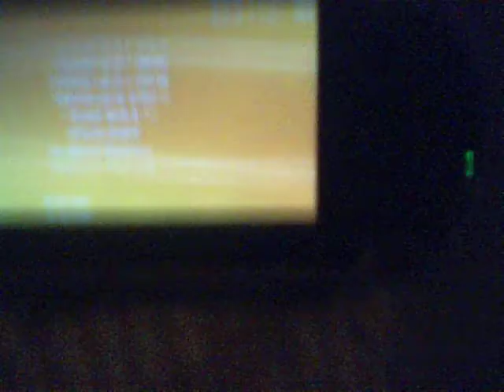PSP how to Changer your Mac Address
i have custom firmware 4.01 m33 Changer Mac Address go to is